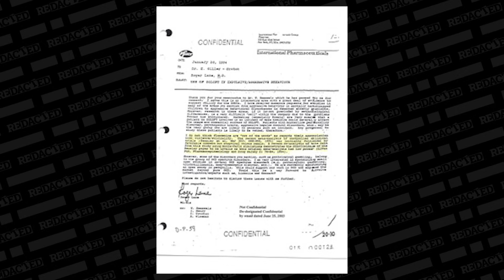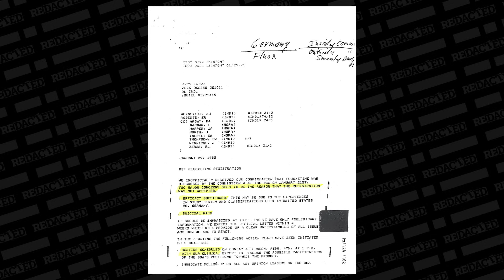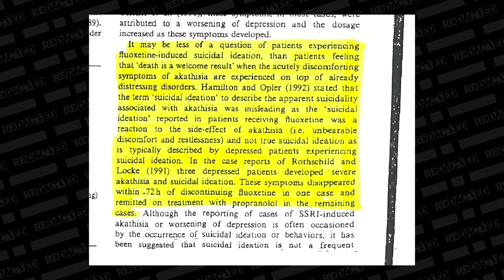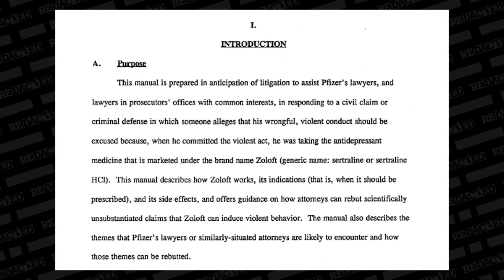She’s EXPOSING the horrifying truth of anti-depressants and Big Pharma is not happy | Redacted News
Clayton sits down with a leading global drug safety advocate, Kim Witczak. She's become involved in this issue when her husband tragically, suddenly died due to an undisclosed side effect of an antidepressant. She's now on the FDA advisory committee, and she's made it her mission to educate all of us.